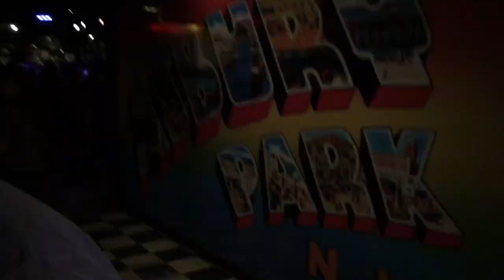Duhop at the ROCK SHOW !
YEAAAAA Duhop sets out for the nite to the ROCK SHOW! He's hanging out with a few old friends for a kickass Rock & Roll show! YEAAAAAA